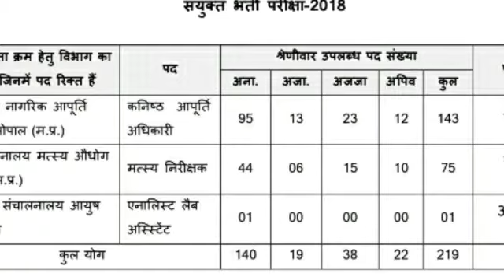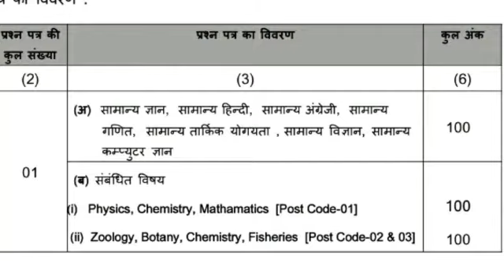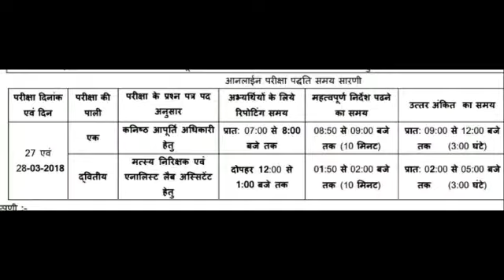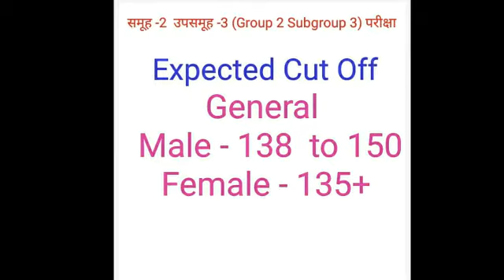Group 2 (Sub group 3) Expected Cut Off कनिष्ठ अपूर्ति अधिकारी और अन्य पोस्ट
Group 2 subgroup 3 expected cut off